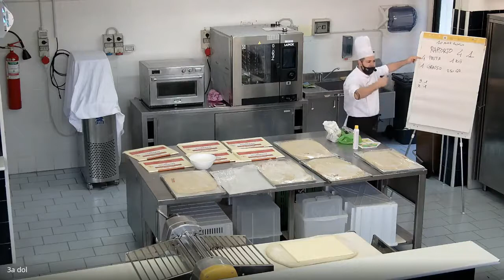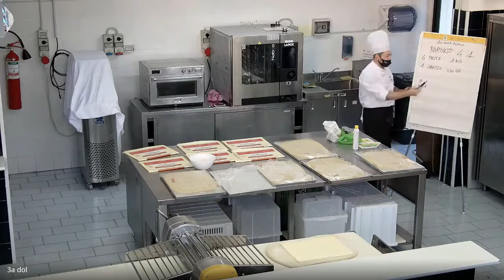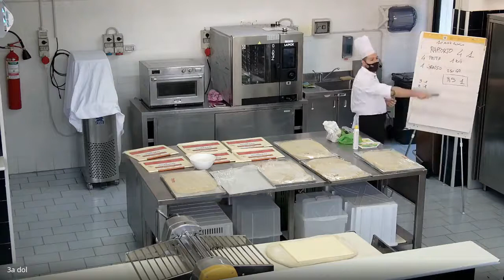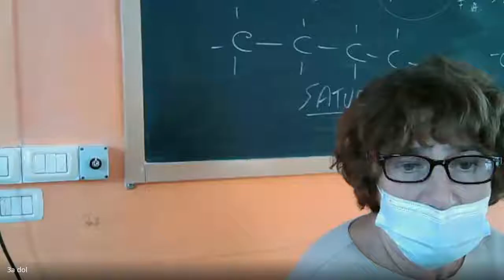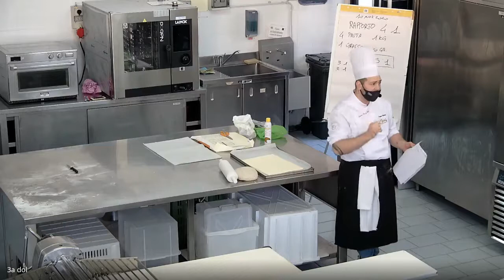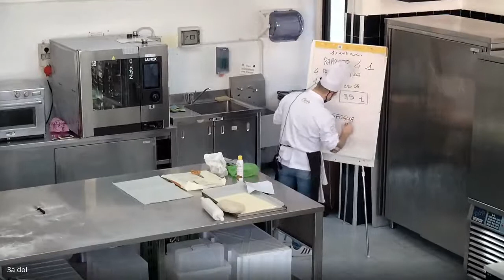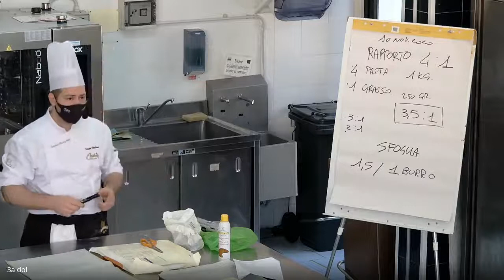Seconda Parte La Viennoiserie Pastry Chef Sergio Vitaloni 3ADol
Preparazione di cornetti, croissant, e paste. La Viennoiserie Pastry Chef Sergio Vitaloni classe 3ADol